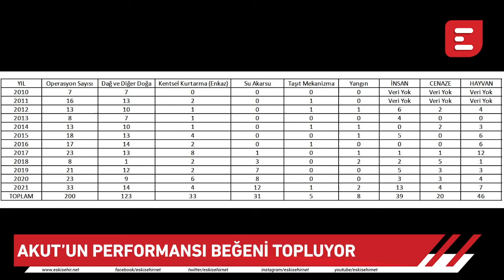Afife Nur Yıldız İle Haber Sekiz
23 Mart Çarşamba Eskişehir'de günün öne çıkan gelişmeleri sizlerle.

Kesinlikle İzlemeniz gereken video albümlerimiz:

1998’den bu yana Eskişehir'in en çok ziyaret edilen sitesi olan Eskişehir NET, sosyal ağ yapısı ile, en popüler içerikleri size sunar.